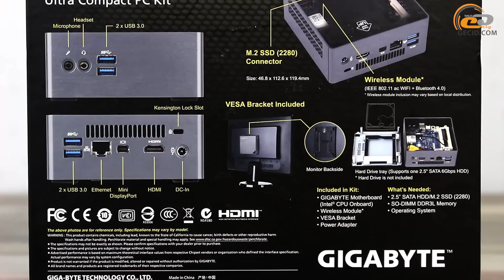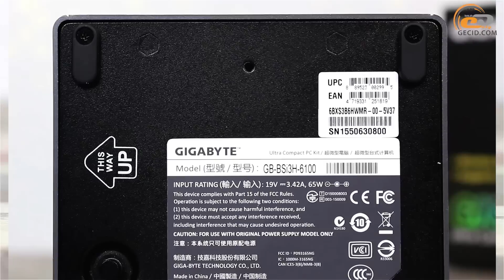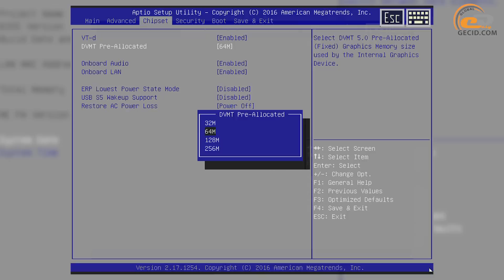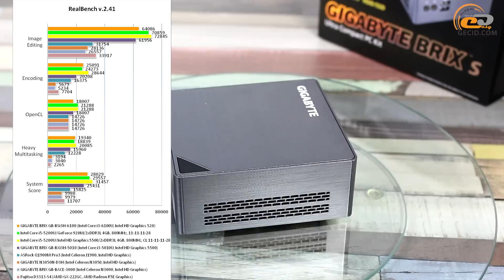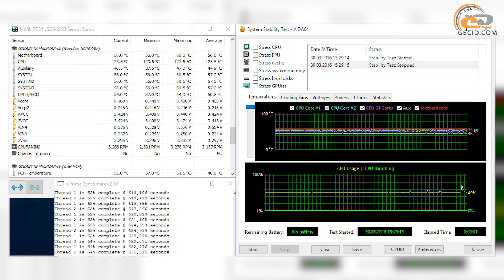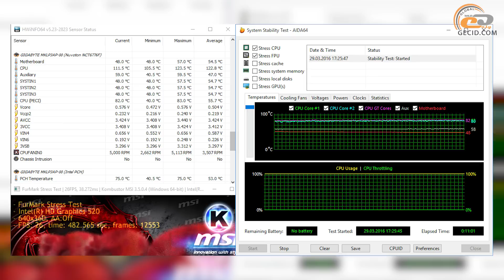GIGABYTE BRIX GB-BSi3H-6100 - обзор и тестирование неттопа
Неттоп среднего класса с поддержкой беспроводных интерфейсов 802.11ac Wi-Fi и Bluetooth 4.2, привлекательным дизайном и процессором серии Intel Skylake.